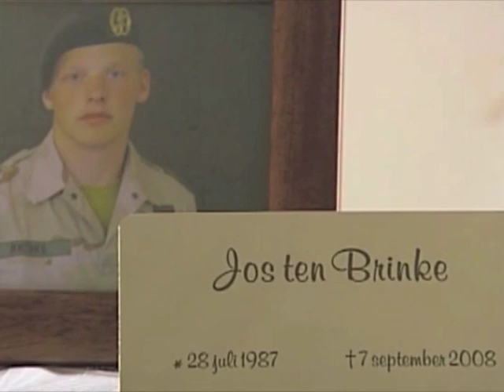You're Missing 7-9-2008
Jos ten Brinke, gestorven voor de wereldvrede